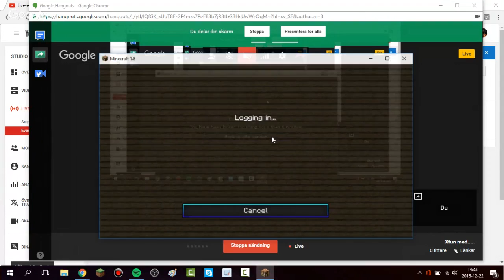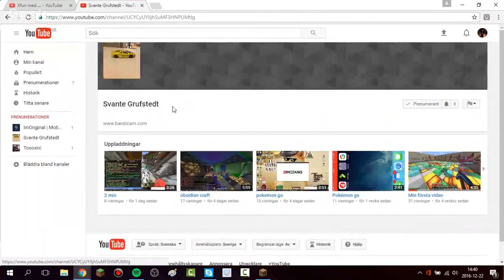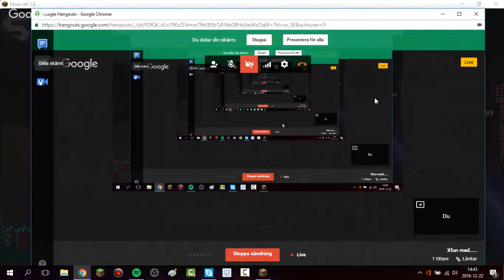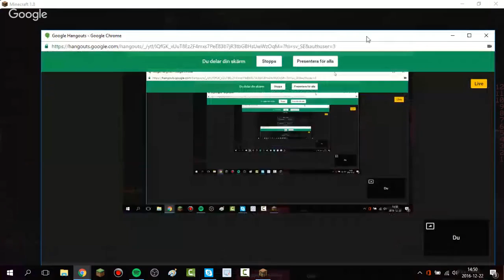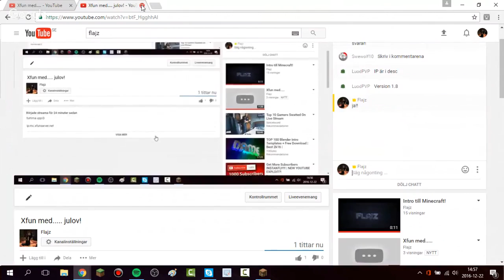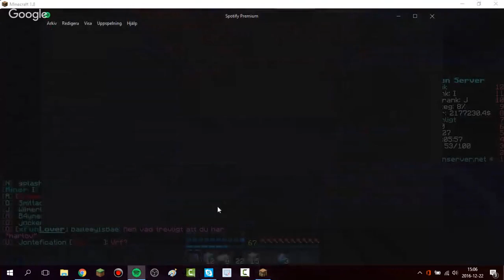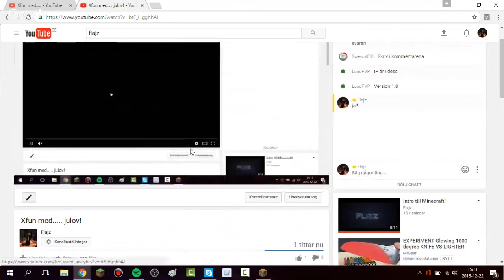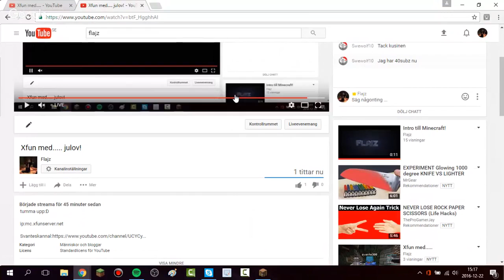Xfun med..... julov!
tumma upp:D

ip:mc.xfunserver.net